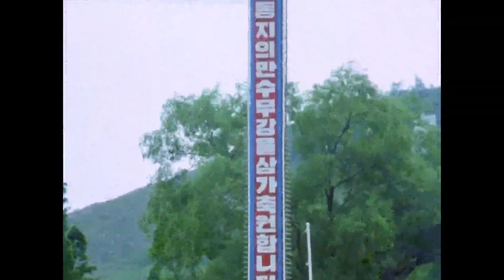North Korean Song 'Young People of the Farm'